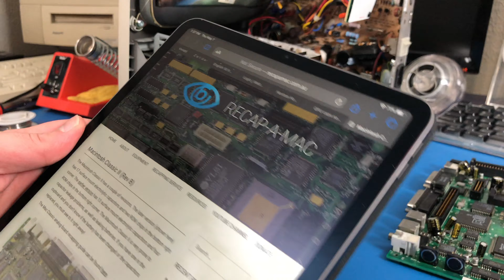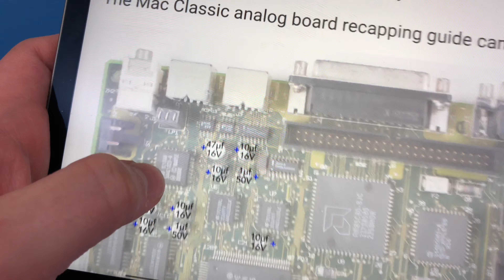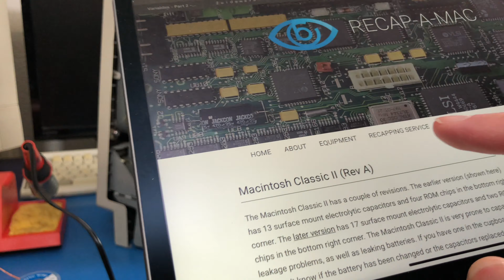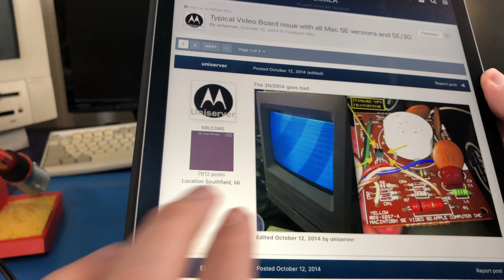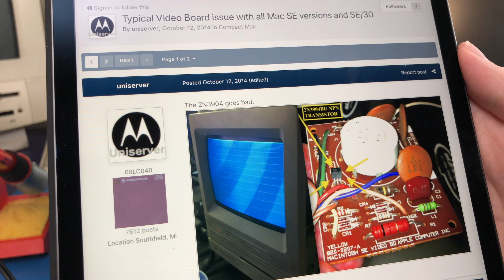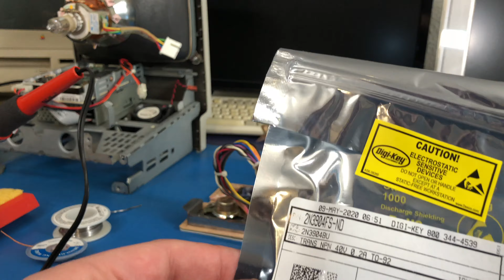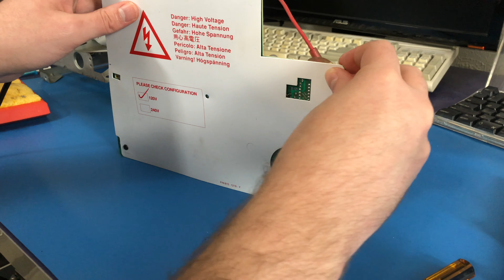Replacing 2 Caps, & a Bad Transistor - "Mac's Mac Classic II," Part 3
Part 3 of my attempts to repair my friend Mac's Macintosh Classic II.

This was originally recorded back in the spring and summer of 2020 (that's why there's air conditioner noise in the last segment...) but I'm now getting around to uploading the whole saga to YouTube.  More to come!

References mentioned:
- The website of Herb Johnson, who sold me the replacement CRT.

Classic Mac Repair Notes, v2.0 by Thomas H. Lee

The "Dead Mac Scrolls," by Larry Pina - a contemporary repair book
(link replaced December 2024 - the old site went down and got replaced by a scam site...)

Specs:
Macintosh Classic II
Introduced October 1991

Motorola 68030 @16MHz

This model:
40 MB SCSI Hard Drive
4 MB RAM